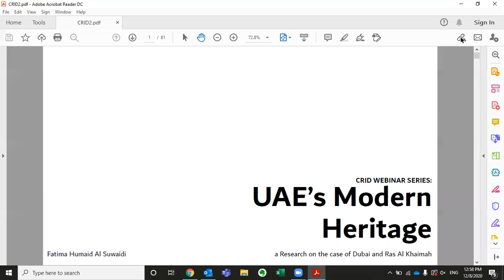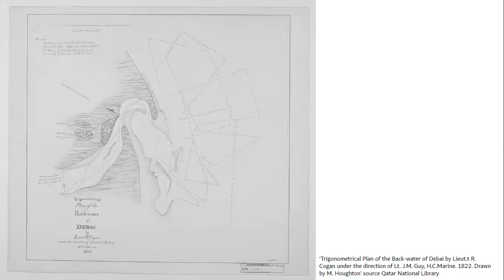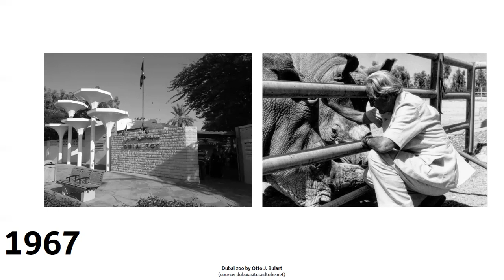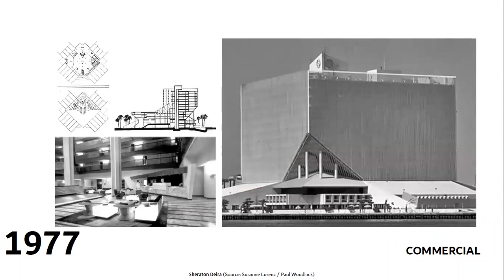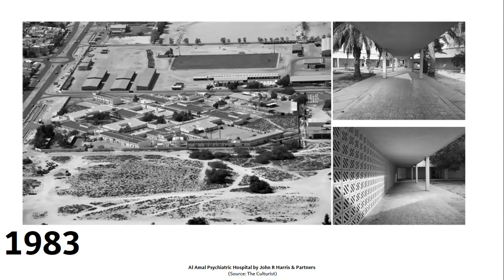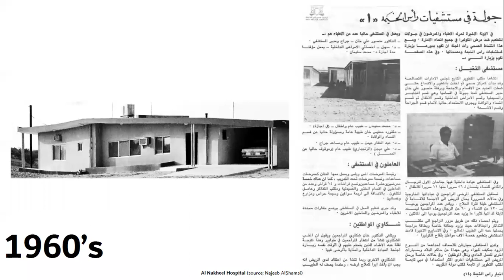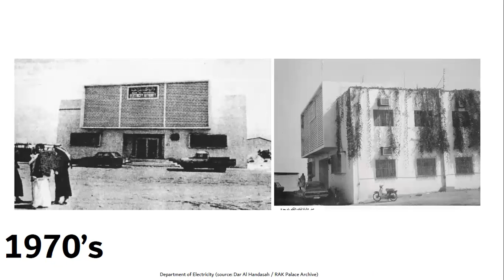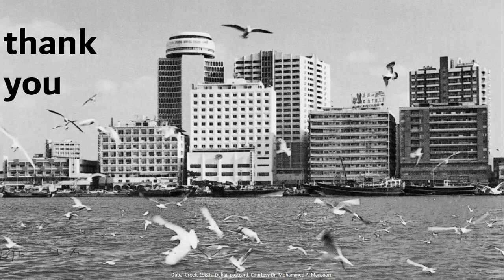CRID Webinar Series #11 - UAE’S MODERN HERITAGE: A Research on the Case of Dubai and Ras Al Khaimah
This session from the CRID Webinar Series will host Ms. Fatima Humaid Al Suwaidi from the UAE Ministry of Culture & Youth - Visual Arts and Design Department, who will talk about the UAE modern heritage. In the last half century, the world has witnessed rapid urban growth and fast paced technological development where cities have been tremendously changing in terms of infrastructure, public health, and quality of life. This rapid growth has made the status of heritage structures more vulnerable. Cultural heritage in general and modern architectural heritage are threatened by radical physical alterations and demolishment that leads to the destruction of the cultural identity and memory and the case of UAE is no different. Challenges regarding the protection of modern architectural heritage indicate the need for scholarly research at both local and international levels. The presentation follows the speakers personal experience to investigate the modern architectural heritage in the United Arab Emirates (UAE), taking Dubai and Ras Al Khaimah as case studies to help locate the modern built environment, identify their heritage characteristics, and assess their values with the aim of revealing a set of evaluation criteria.